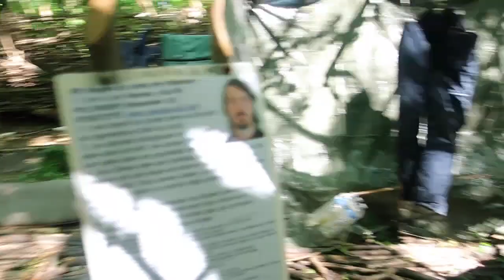4 мая. Я пришел из супермаркета. Дневниковое